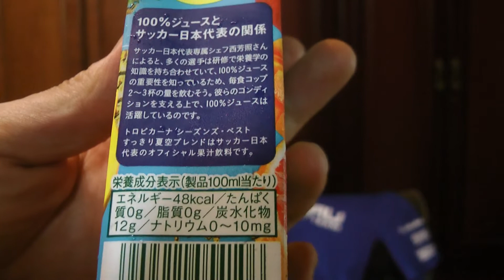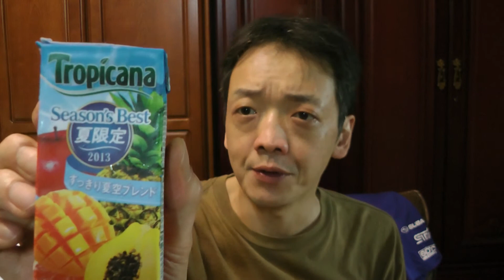トロピカーナーシーズンズベスト2013夏限定ジュース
トロピカーナーシーズンズベスト2013夏限定ジュースを購入し飲んだ感想をオリジナル解説した動画です。